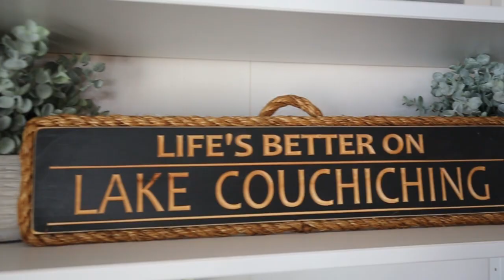3851 Wood Avenue, Severn, Ontario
3851 Wood Ave, Severn , Ontario
Photography: Northern Exposure Real Estate Photography by Sarah Tennant @northern.exposure.realestate
Realtor: Amy Simpson, EXP Realty Brokerage